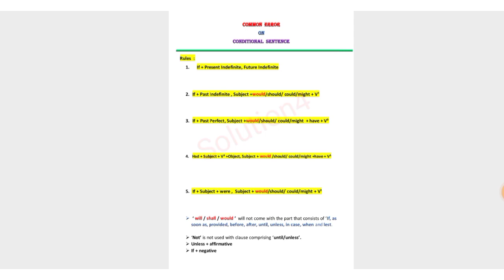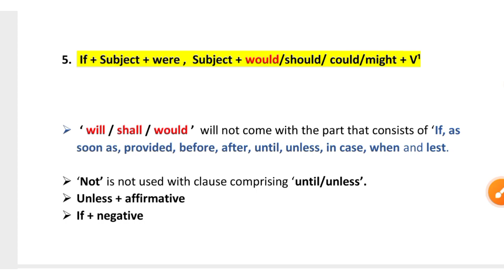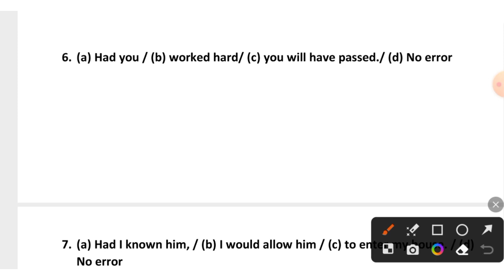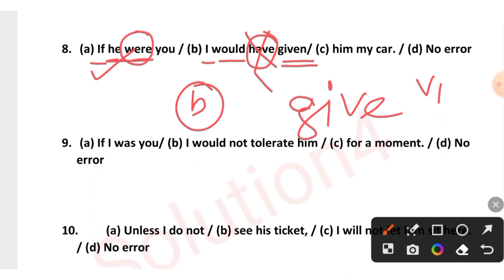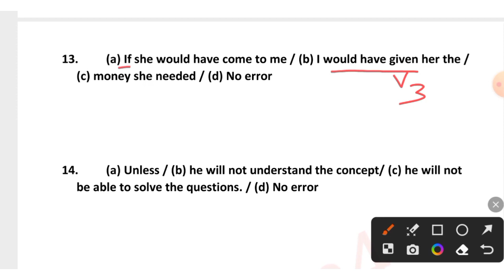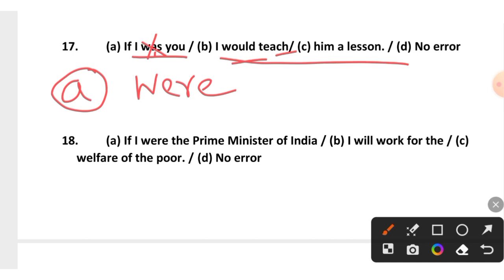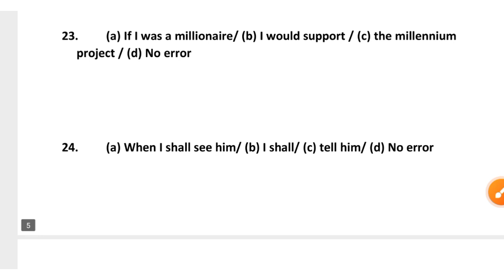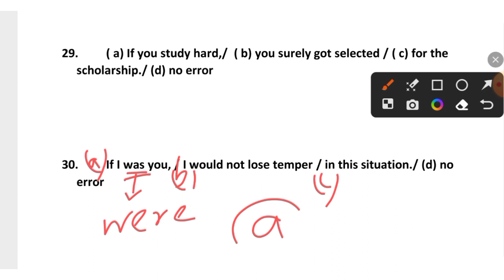Common Error on Conditional sentence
Common error
Error correction on conditional sentence